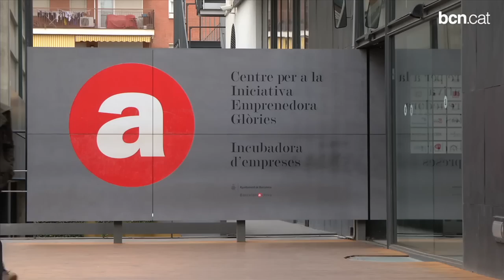22 milions per impulsar la contractació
El programa 'Bons Compromís', dirigit a les petites i mitjanes empreses de tots els sectors, impulsa la creació d'ocupació de 1.340 persones en situació d'atur i amb difícil accés al mercat laboral. Més informació a